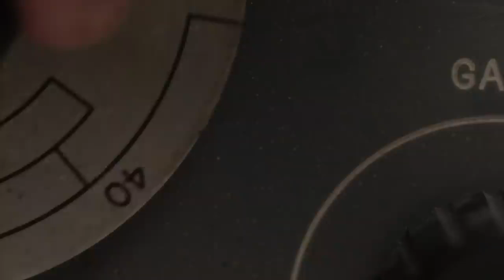Обладатель — Русский трейлер (2020)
Обладатель русский трейлер фильма 2020 года

О фильме: В будущем убийства совершаются с помощью неких мозговых имплантов, благодаря которым киллер может оказаться в теле другого человека. За этим стоит зловещая корпорация, и вскоре исполнительница таких ужасных заданий сама начинает необратимо меняться.

Оригинальное название: Possessor
Страна: Великобритания, Канада
Дистрибьютор: MEGOGO Distribution
Режиссер: Брэндон Кроненберг
Жанр: ужасы, фантастика, триллер

В ролях: Габриэль Грэхэм, Хеннеки Талбот, Мэттью Гарлик, Дэниэл Парк, Андреа Райзборо, Дженнифер Джейсон Ли, Хрант Альянак, Рэйчел Кроуфорд, Россиф Сазерленд, Гейдж Грэхэм-Арбутнот

• Facebookr:
• Почта: (TrailerClips)